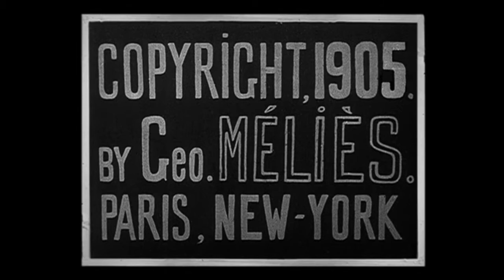Le Raid Paris Monte Carlo en deux heures (1905) Paris to Monte Carlo (Méliès)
Director: Georges Méliès
Production Co: Star Film Company
Country: France